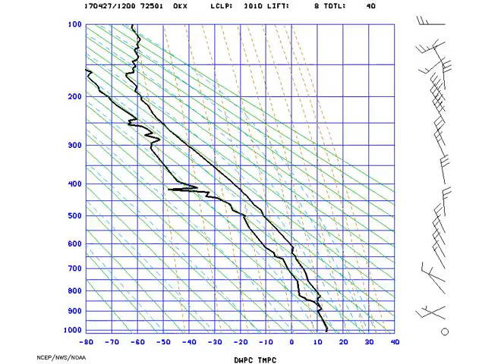AMS_Stuve_NYNY_2017-04-27